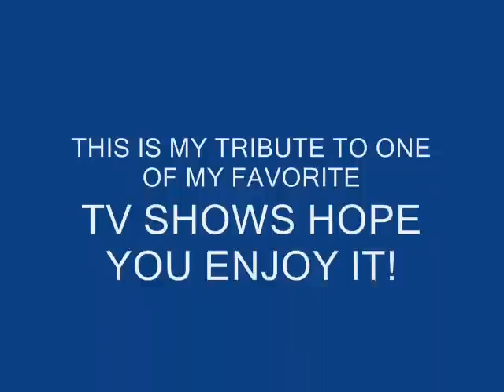MISTER ED TV SHOW TRIBUTE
MISTER ED IS A COMEDY WHICH AIRED ON CBS JANUARY 5,1961 TO FEBRUARY 6,1966. IT STARRED ALAN YOUNG AS WILBUR POST CONNIE HINES AS CAROL POST AND THE VOICE OF MISTER ED WAS DONE BY ALLAN LANE. THE SHOW HAD SIX SEASONS AND A TOTAL OF 144 EPISODES. THE THEME SONG WAS DONE BY JAY LIVINGSTON. MISTER ED'S REAL NAME WAS BAMBOO HARVESTOR.IN 1970 AT THE AGE OF 19 BAMBOO HARVESTOR "MISTER ED"  WAS PUT DOWN DUE TO A VARIETY OF AGE RELATED AILEMENTS, INCLUDING KIDNEY PROBLEMS AND ARTHRITUS. THIS IS MY TRIBUTE I HOPE YOU WILL ENJOY IT.